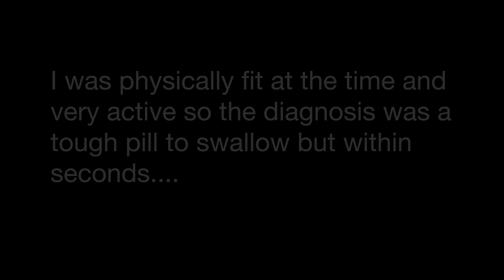Stephen Wandless M E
Stephen was diagnosed with M.E/Chronic Fatigue Sydrome at the age of 22, he was physically fit at the time and very active so the diagnosis was a tough pill to swallow but within seconds he had an amazing feeling of relief as my google aided self diagnosis was M.S or Motor Neurone Disease, in his mind his odds of having an enjoyable life had just increased.
So he began his slow recovery process... he is now 35 and although he still lives with some minor effects of M.E he is fit and well and currently training to take part in an ironman triathlon. his aim is to raise awareness for the illness and to raise money for prostate cancer. Wish him luck.